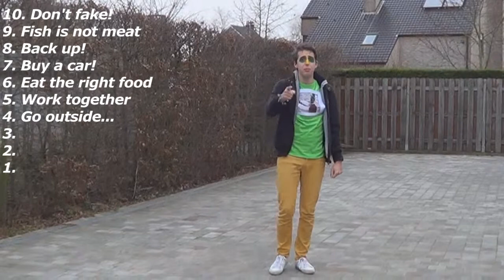10 Tips to Grow Up!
Hey, this is the first video on this channel. I made it for a school assignment and some said it was pretty funny. As I enjoyed making this, I might probably make more videos when I've got some time and until I get bored of it, like I always do. LOL.
Two quotes are not mine. (9) is stolen from Ron Swanson, (3) from Eminem. SUE ME BITCH.

Merry Christmas!